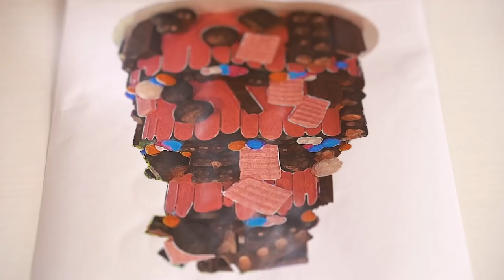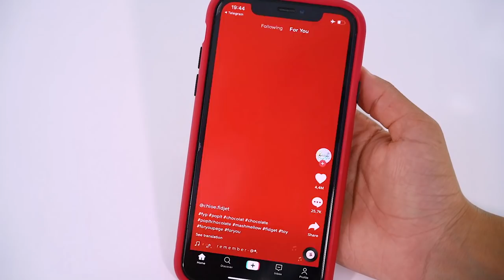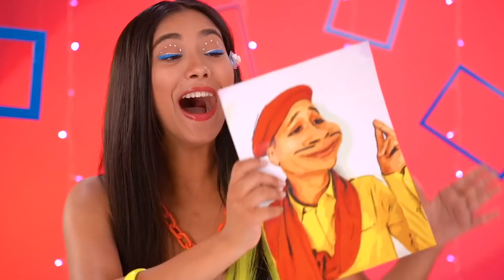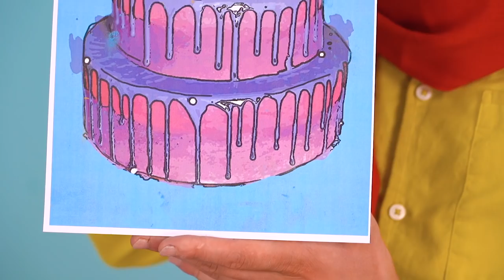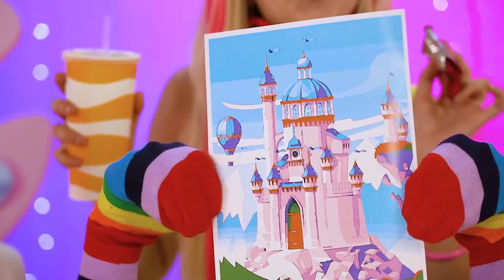FIRST TO FINISH ART SCHOOL WINS! Drawing Challenge with Fidget Toys! Painting & Art Ideas by RATATA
In our drawing challenges we learned how to draw a lot of different things, so today a new lesson in our art school is fidget toys drawing hacks. How to paint pop it and other toys on paper to make it look better than other participants in the challenge? We have collected the best art ideas about drawing your favorite toys and are ready to share them!